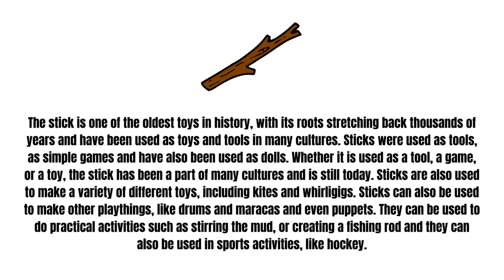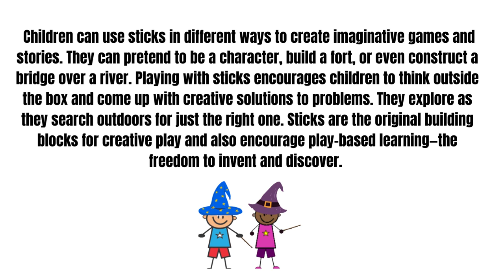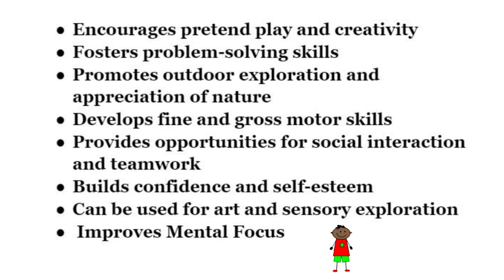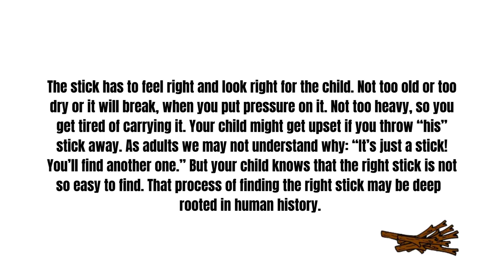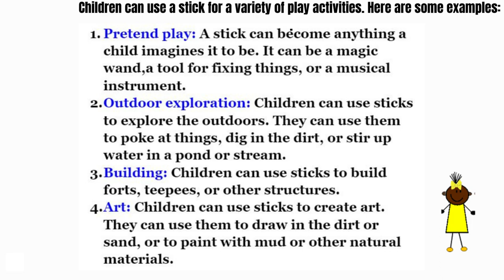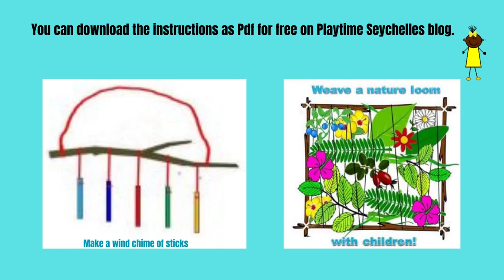A stick is not only a stick!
The stick is one of the oldest toys in history, with its roots stretching back thousands of years. Children can use sticks in different ways to create imaginative games and stories. Playing with sticks encourages children to think outside the box and come up with creative solutions to problems.